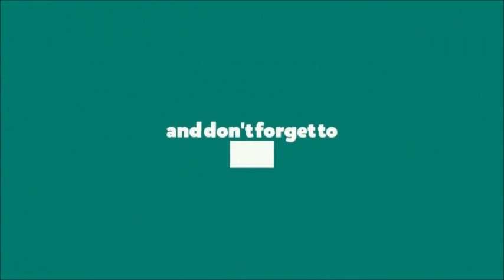TIP CONFIRM A+ : CEMERLANG PRAKTIKUM (POINTER TERUS FIRST CLASS)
So, aku buat vlog ini bagi memudahkan korang tahu tentang input-input yang berguna apabila kita nak gapai A+ dalam praktikum. It's not easy but rasa yang puas apabila korang dapat apa yang korang telah perjuangkan ketika praktikum. So, aku ucapkan selamat maju jaya kepada korang semua kerana terpilih dalam bidang ini dan berikanlah sesuatu ke dunia pendidikan suatu hari kelak. Tuntutlah ilmu sebanyak mungkin ketika praktikum ini. Semoga bermanfaat.

Sayang korang ketat-ketat

Keep yourself updating by following me in social media. There's always a new video for everyweek